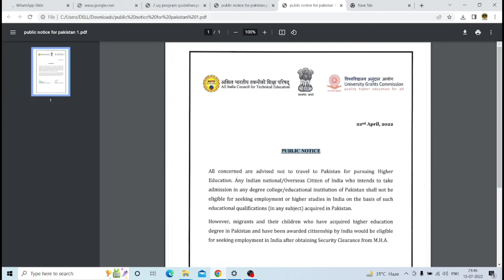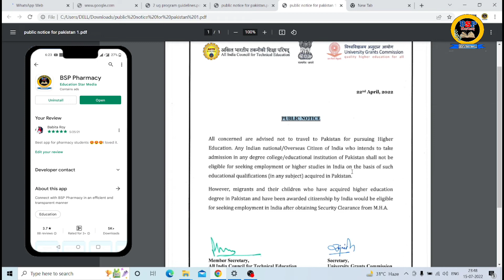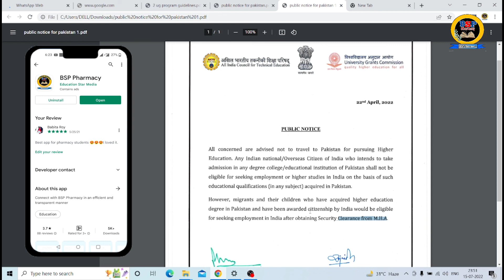अब पाकिस्तान में पढ़ाई पूरी करके भारत के Students कुछ भी नही कर पाएंगे। 😢😯😯😯